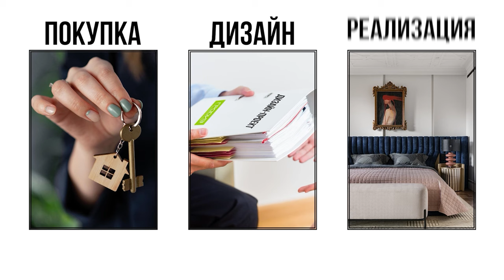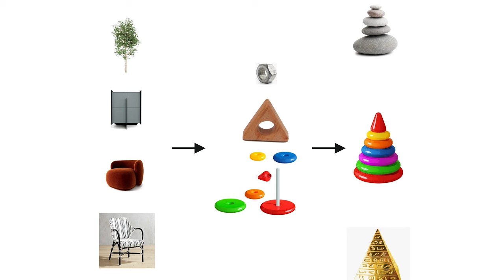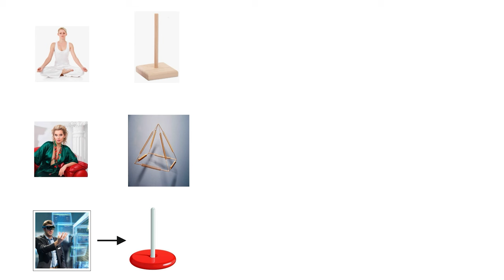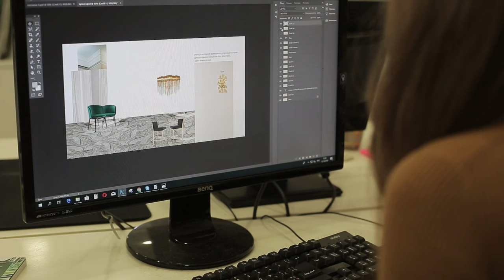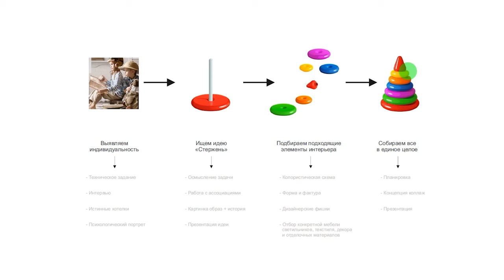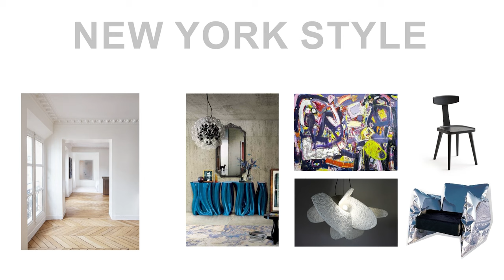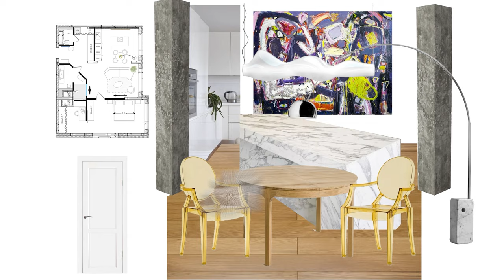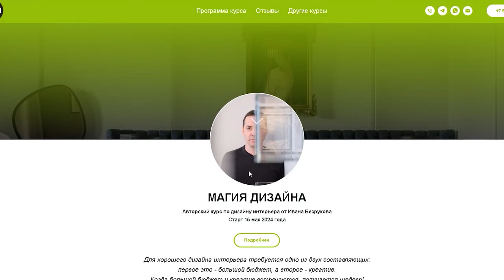Важность ИДЕИ в ИНТЕРЬЕРЕ - ЛАЙФХАКИ, как создать идею дизайна ВНЕ ВРЕМЕНИ и в нём хотелось бы жить!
Если вы хотите уникальный интерьер, тогда вам точно нужна идея. Если вы принесёте аналоги с интернета, существует риск, что вы получите подобный. При каком условии у вас получится красивый интерьер? Или при условии, что у вас много денег, или, когда у вас есть ИДЕЯ. Поэтому сегодня расскажу, как создавать идеи для интерьера и поделюсь с вами сокровенными знаниями дизайнера. Кроме того, вы узнаете, как сделать такой интерьер, чтобы через пару лет он вам не надоел.

Подробнее смотрите в видео:

00:00 Анонс
00:10 Два случая для идеи
01:35 Третий случай для идеи
02:16 Четвёртый случай для идеи
02:46 4 типа интерьеров
06:23 Как получаются интерьеры вне времени?
07:37 А что если не искать идею…
08:51 Схема создания идеи
12:11 Подбор элементов
13:40 Дизайнерские фишки
15:02 Наш кейс